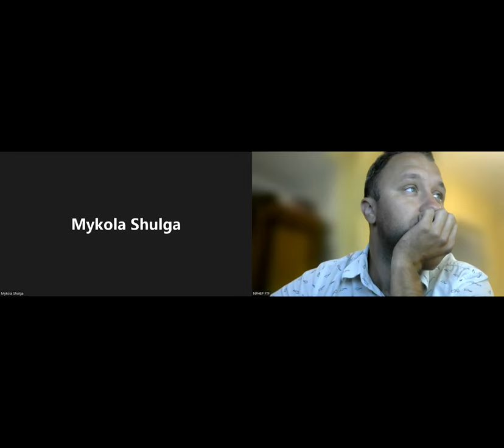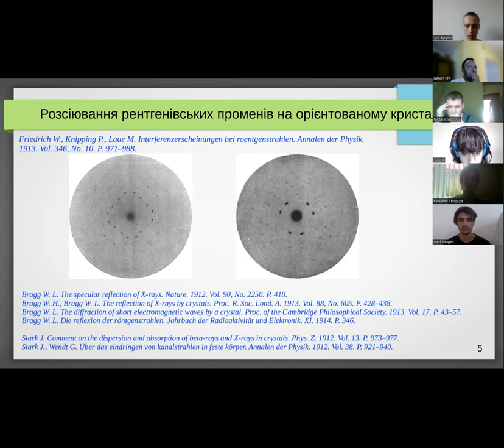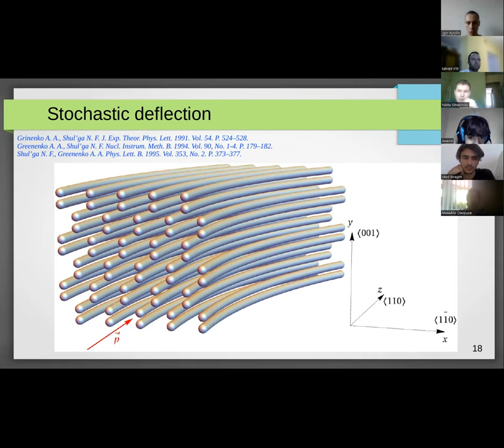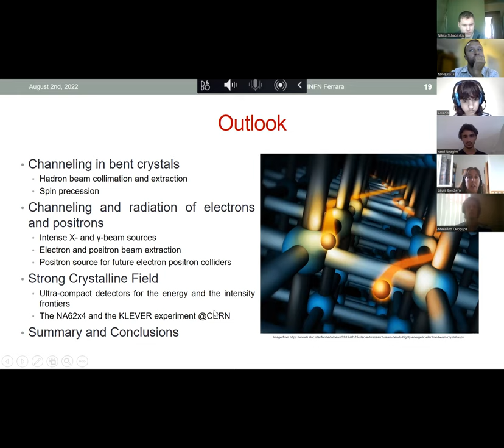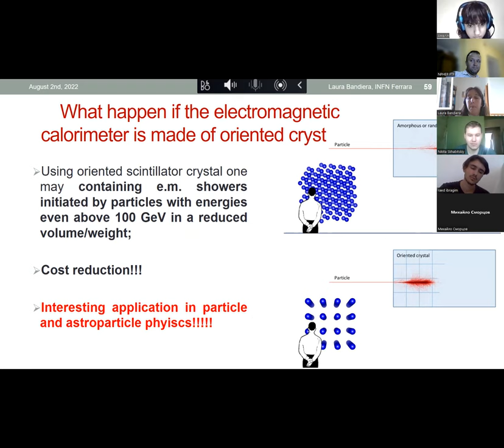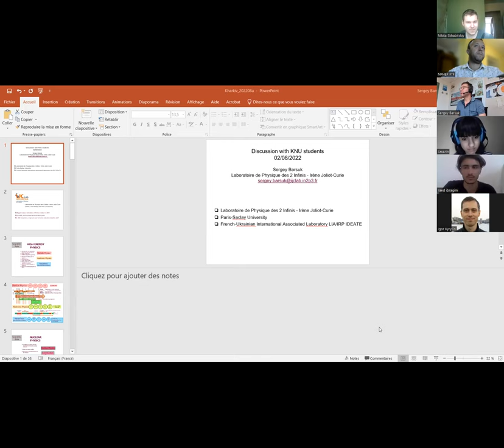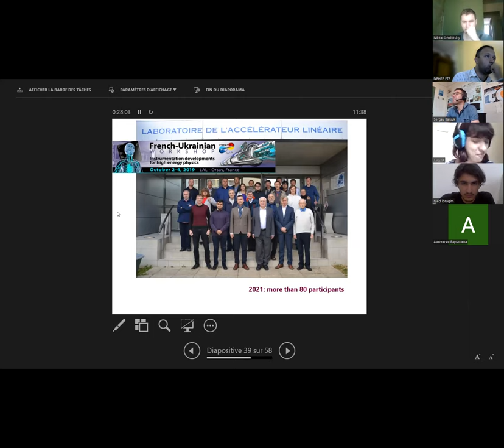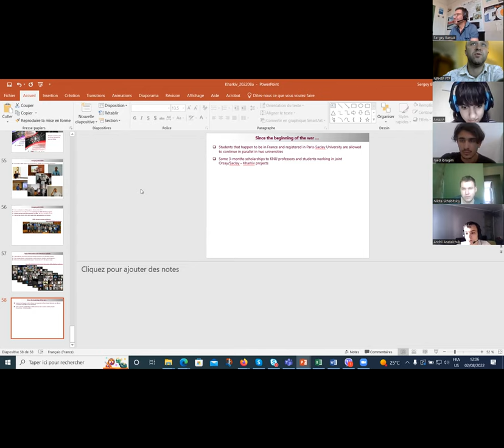Open physics seminar series (Day 2)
Seminar "Deflection of fast charged particles in bent crystals" Igor Kyryllin (NSC "KIPT", NPHEP KNU, Ukraine)
Panoramica "Crystal channeling experiments at CERN and in other international laboratories" Laura Bandiera (Istituto Nazionale di Fisica Nucleare, University of Ferrara, Italy)